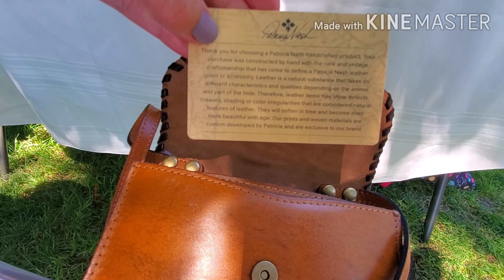Все дороги ведут в Idaho Где отдыхают американцы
Америка Русская в США. Из Spokane wa в Idaho Coeur d'Alene.  Отдых на озере. Где отдыхают американцы.